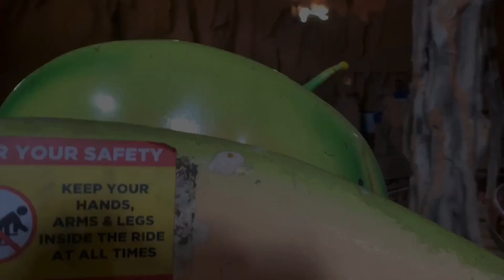Wonderla Amusement Park , Bengaluru ( Story by group of crazy friends ) Physiobeast